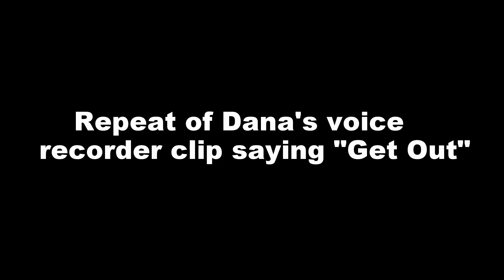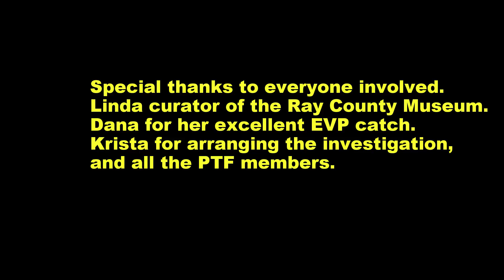Ray County Museum Ghost Hunt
Located in Richmond Missouri this former Poor House-Jail-Nursing Home is now a historic museum with rooms dedicated to WW1, WW2, the Civil War, Taxidermy, Indian Artifacts, Mining and many other rooms of interest.
Our interest is more specialized, the paranormal activity connected to the site.
The level of activity was beyond expectations, this site warrants follow up investigations and should be investigated on a regular basis. One of the weird things we were experiencing were disembodied voices, not just EVP voices heard on the playback of equipment, but non-human voices that were being heard by ear.